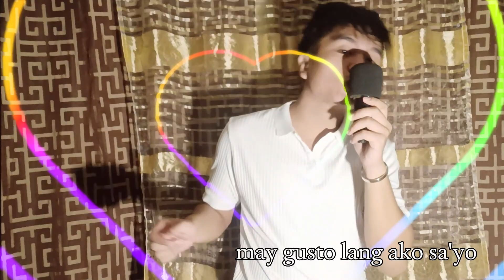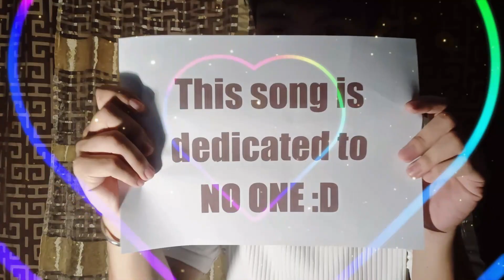Para Sa'yo - Jn (Official Music Video)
remastered version :DDD